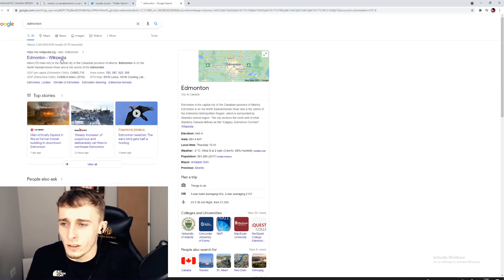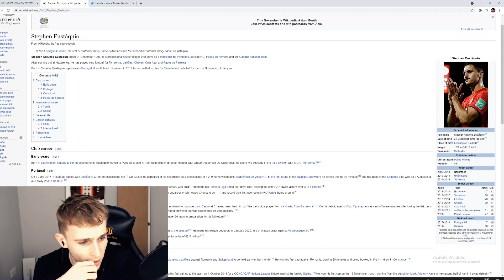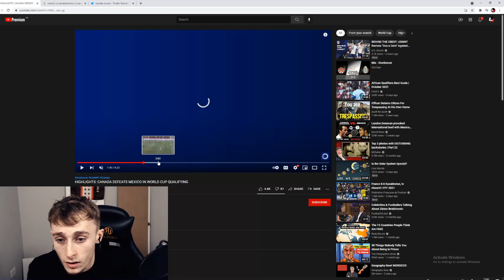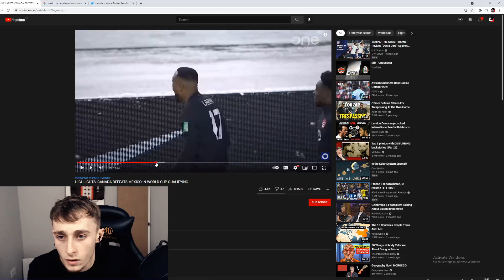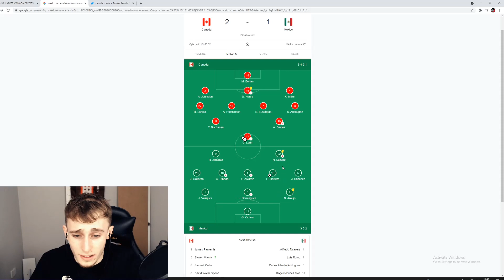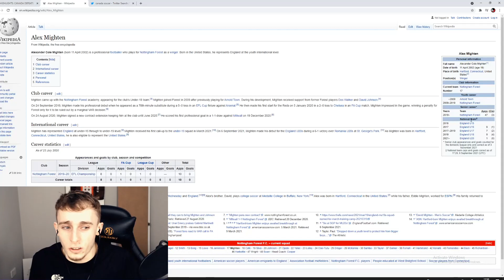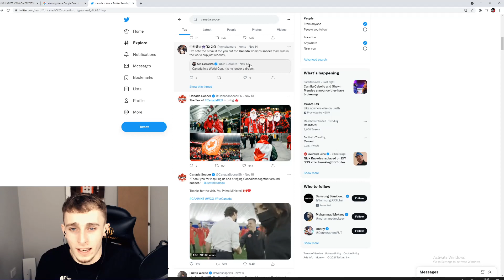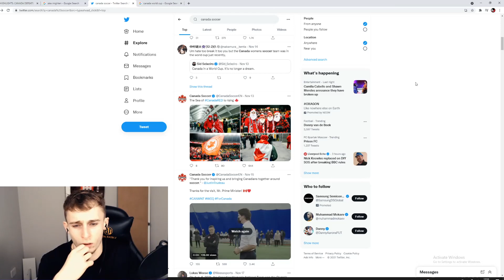British Guy Reacting to Canada Beating Mexico! COULD THEY ACTUALLY MAKE THE WORLD CUP?!?!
Norwich
NR7 7JN